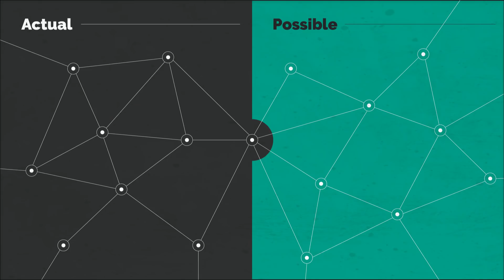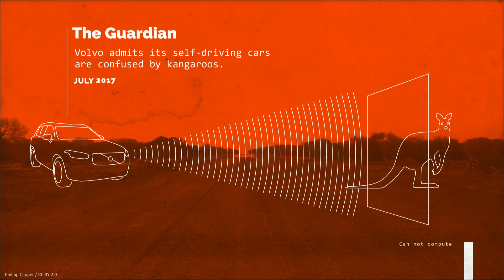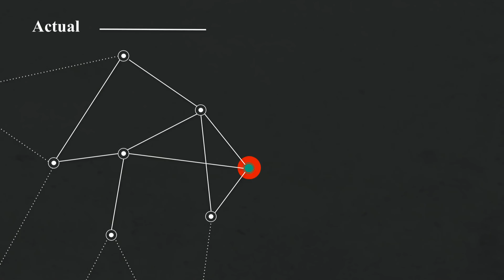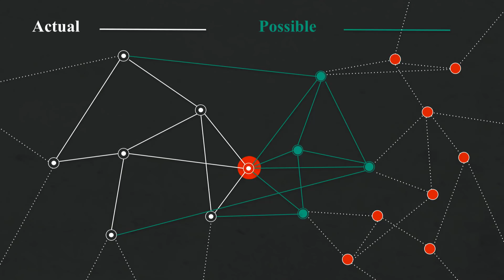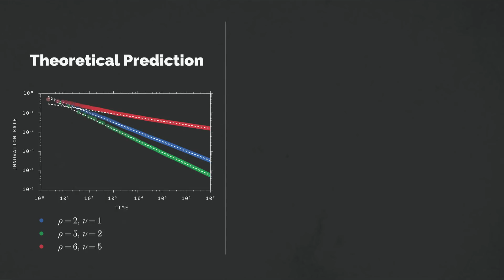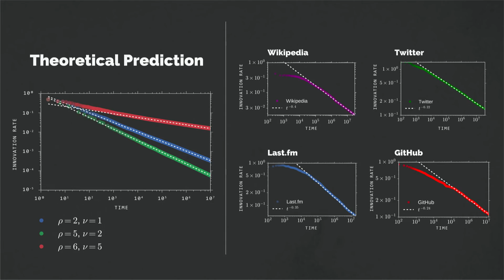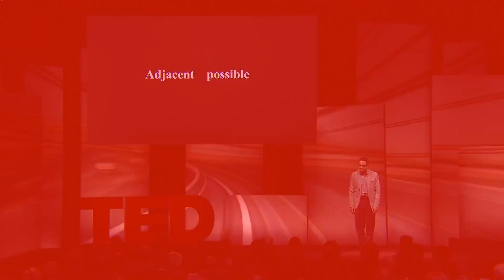Need a new idea? Start at the edge of what is known | Vittorio Loreto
"Where do great ideas come from?" Starting with this question in mind, Vittorio Loreto takes us on a journey to explore a possible mathematical scheme that explains the birth of the new. Learn more about the "adjacent possible" -- the crossroads of what's actual and what's possible -- and how studying the math that drives it could explain how we create new ideas.